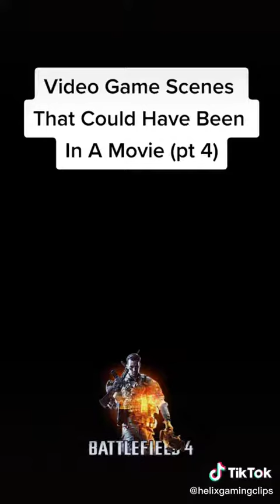I Watch BattleField Video Game Scenes That Could Have Been In A Movies PT 4 😊.